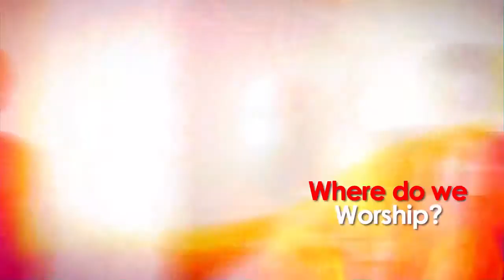30 Truths About Worship with Laureche #23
In true worship, reputation dies!